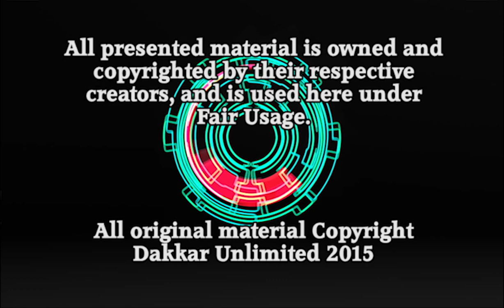Matters of DeCorum 017: Wow, it's hot.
In which I talk about why I don't have much to talk about right now.

As always, if you enjoy the video, please and consider becoming a supporter.  Every little bit helps!